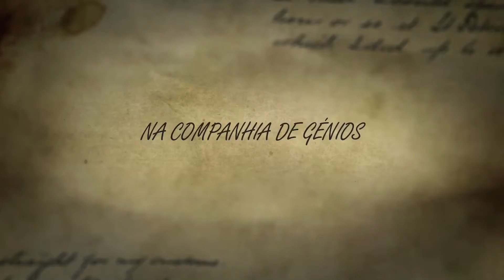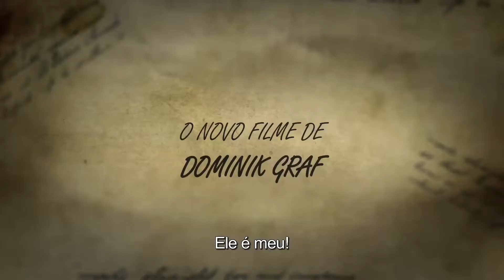Irmãs Amadas - (Trailer legendado em português PT)